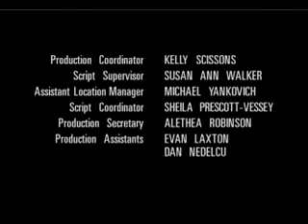The Zack Files 1x23_3 Gone!